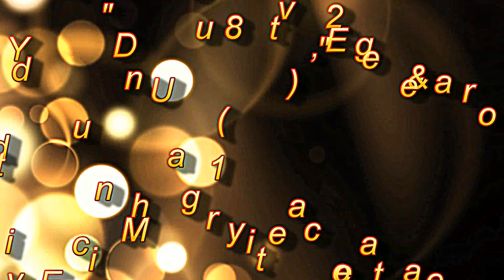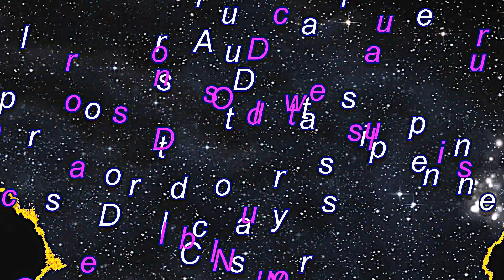Eddy Hernandez & Veronica Trill, 167, Tango-waltz (Vals) Improvisation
Eddy & Veronica improvising a Tango-waltz (Vals) at milonga "El Yeite" at St. Petersburg, USA on Saturday, Dec. 8th, 2012.
Eddy & Veronica improvisando un Vals en Milonga "El Yeite" en St. Petersburg, USA